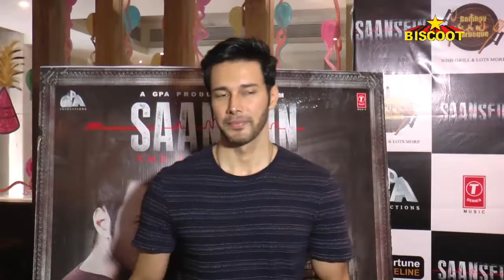Interview With Rajneesh Duggal for movie 'Saasein' | Latest Bollywood updates